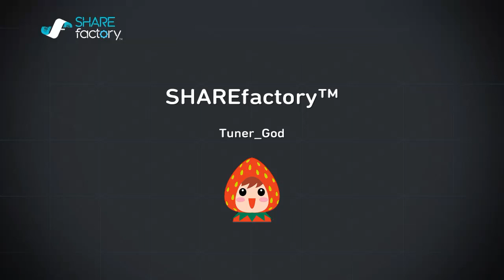Pillbox hill circuit 1:00.593 (Turismo R)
Noob